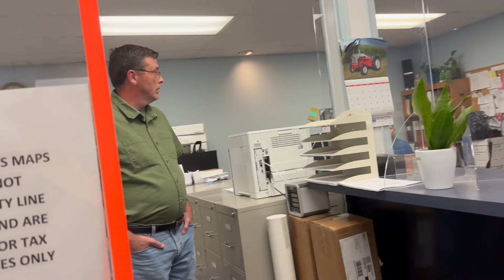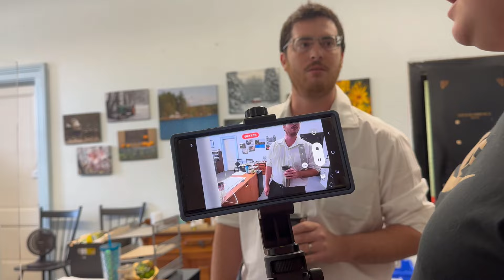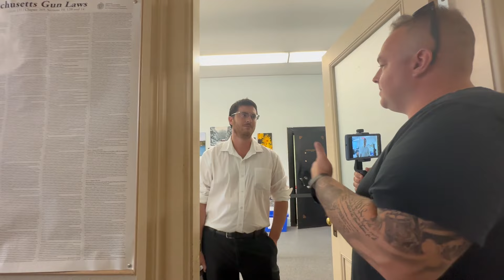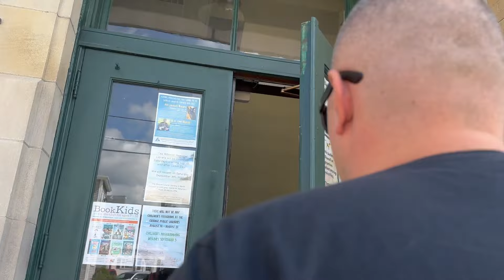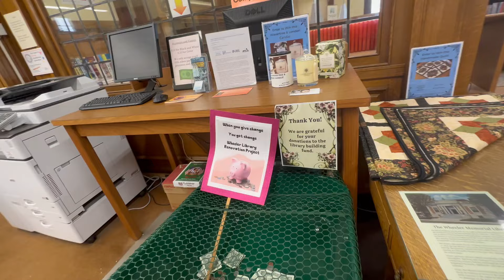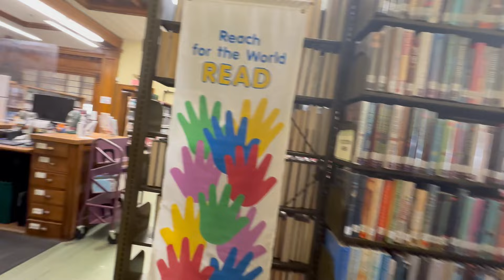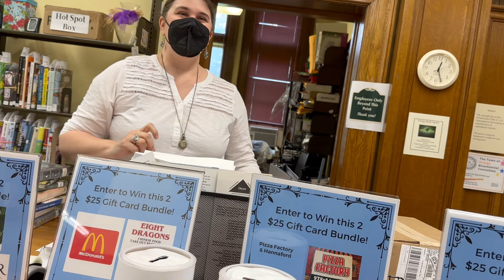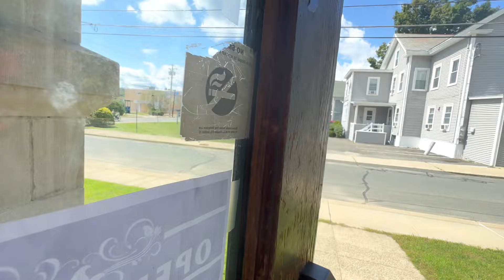“DON’T RAISE YOUR VOICE!” Karens want to be free but don’t like it when others are!!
We go back to see if any positive change has happened and find out they want to double down on how they treat the public. With @AccountabilityForAll @THEAFACREW